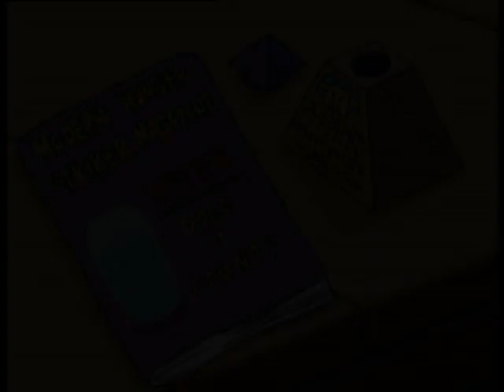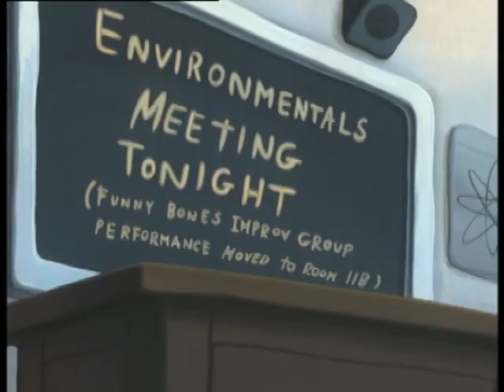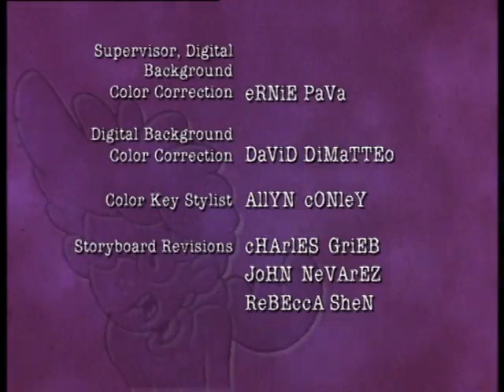Sammy's Song / Permanent Record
Pepper Ann protests against a peanut butter company whose jars are dangerous to animals after a skunk gets its head stuck in one. / Nicky is given a detention for the first time in her life (even though she got a detention before on "Vanessa Less Tessa") and plots to break into the school to have it removed from her permanent record.